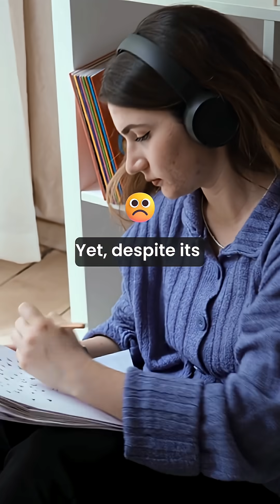Your Brain Can Hold More Info Than the Entire Internet!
Your brain is more powerful than you think — literally! 🧠
It can store up to 2.5 petabytes of information — that’s over a million gigabytes, possibly more than the entire internet's archived data!

Discover how your neurons outperform even the largest data servers.

🎯 Watch till the end — this will blow your mind.